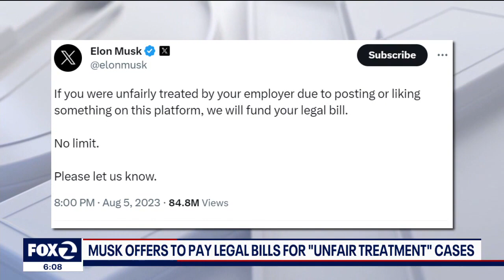Elon Musk says X will pay legal fees of users 'treated unfairly' by employer for liking, posting on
Elon Musk says X Corp., formerly known as Twitter, will fund legal fees of anyone who's been treated unfairly by their employers after liking or posting on the social media site.